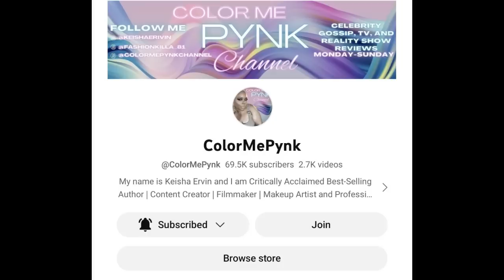RHOA SEASON 15 TRAILER IS ON FIRE!!! | BEHIND THE SCENE TEA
What's good Tea Squad! Ya'll ready for my full breakdown of the Real Housewives of Atlanta season 15 trailer? You know the Color Me Pynk channel always delivers.
those videos aren't enough, do yourself a favor and check out my SPILL THE TEA, BEHIND THE SCENE TEA, IT STARTED WITH WANDA PODCAST & FASHION KILLA PLAYLIST!

INSTAGRAM: @keishaervin @colormepynkchannel @colormepynkpublications @fashion_killa81